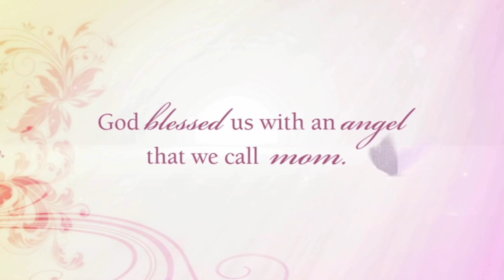Louise Newnam Robertson